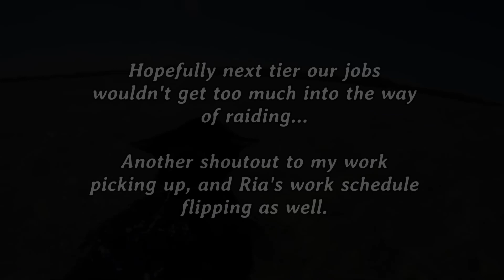farewell anabeisos 9, hello freedom!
hiyah! sorry for bieng gone for longer than usual. work finally picked up and i could only commit to making videos in my freest of of spare times now.

i'm very sad that i couldn't complete the Anabaseios tier with my static due some members and my own job restraints and scheduling. still the time together with my static was fun regardless.

hope you guys like the video! i'll try to upload more in the following months.

ps if u make fun of my large cursor im going to scream in ur ear